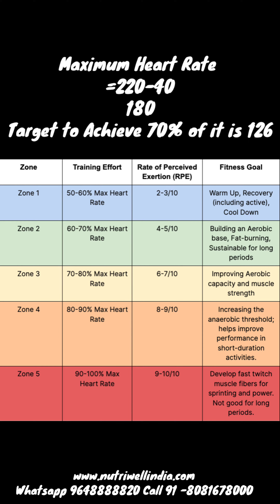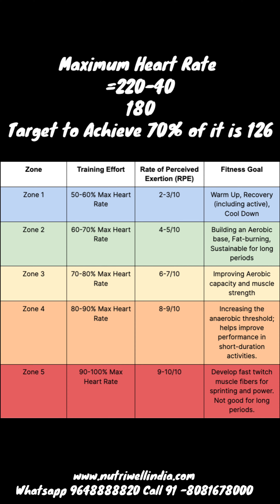The right way to walk for weight loss? Is your weight stuck? how to walk properly for weight loss..